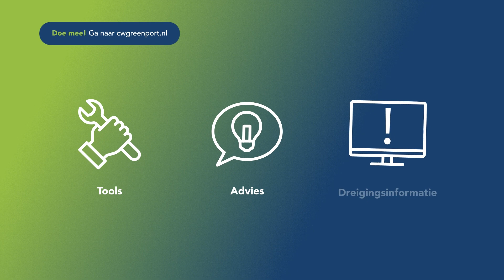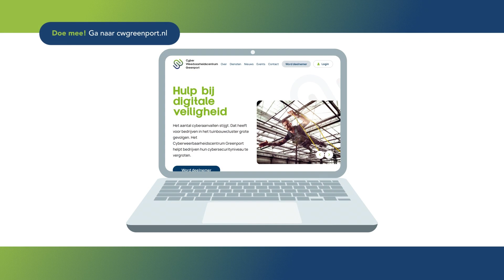Cyberweerbaarheidscentrum Greenport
Het aantal cyberaanvallen stijgt. Dat heeft voor bedrijven in het tuinbouwcluster grote gevolgen. Het Cyberweerbaarheidscentrum Greenport helpt bedrijven hun cybersecurityniveau te vergroten.